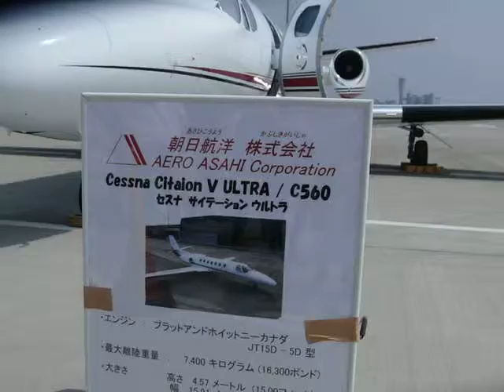羽田空港 イベント 2010・セスナサイテーションC560展示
羽田空港 イベント 2010・新国際線会場・航空機と空港車の両展示
セスナサイテーションC560展示・・・朝日航洋株式会社
羽田新国際線ターミナル会場　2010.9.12